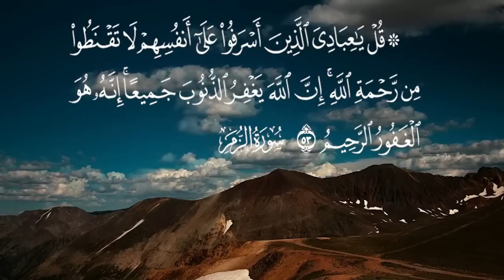هل نتوب إلى الله حقا؟ الدكتور فريد الأنصاري رحمه الله Dr:Farid Alansari